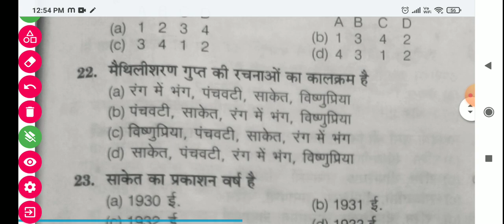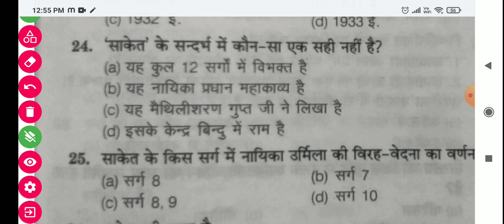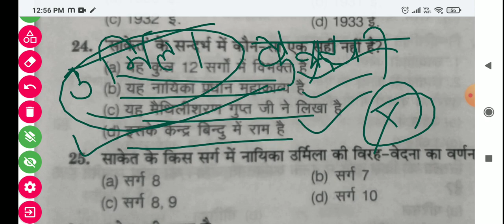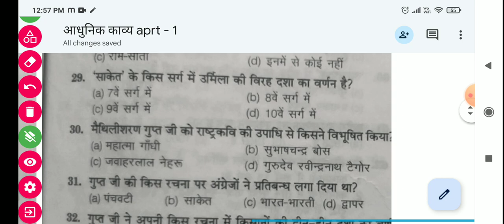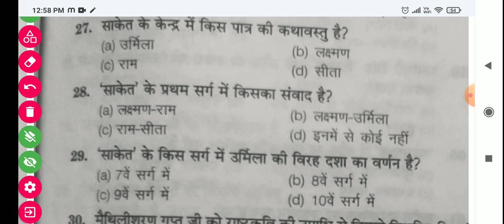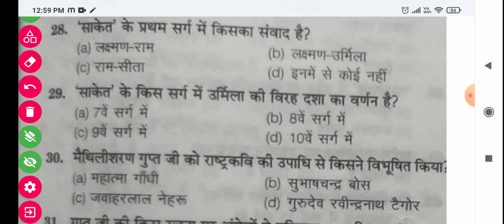आधुनिक काव्य से संबंधित महत्वपूर्ण बहुविकल्पी प्रश्न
हिंदी टीजीटी पीजीटी नेट जेआरएफ की परीक्षा के लिए महत्वपूर्ण आधुनिक काव्य से संबंधित बहुविकल्पीय प्रश्न